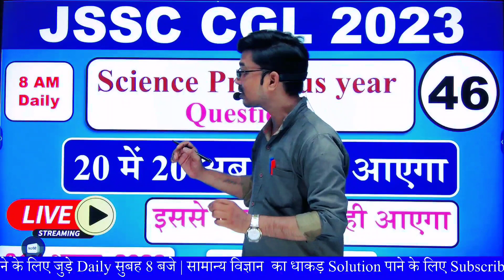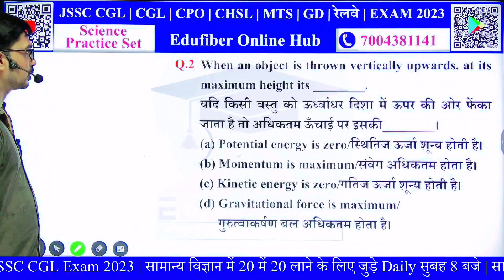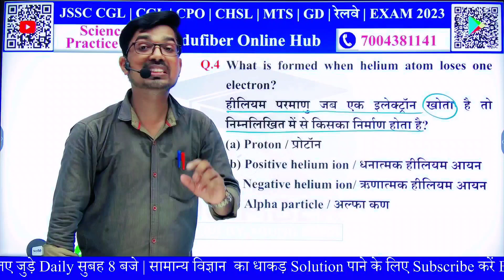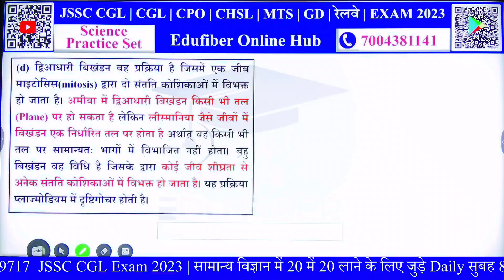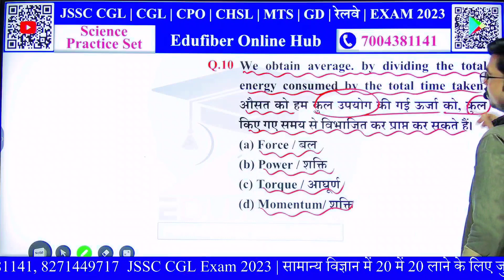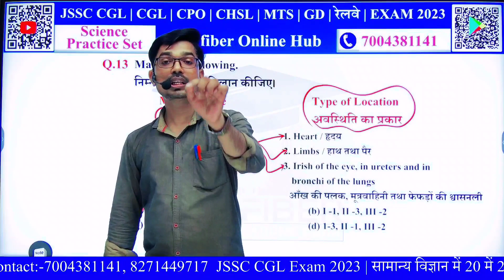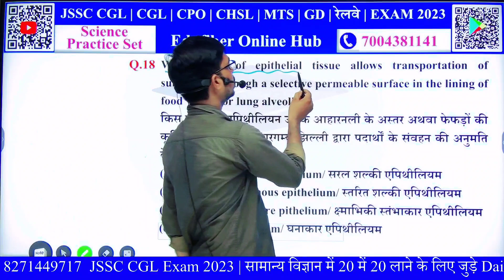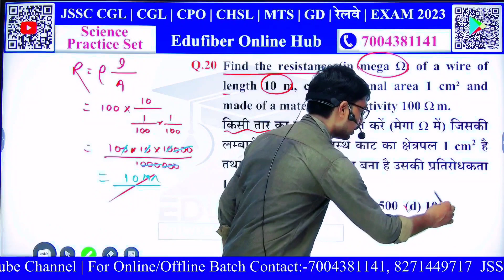JSSC CGL Science Class | JSSC CGL Science Previous Years | हर Exams में Repeat होने वाले सवाल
झारखण्ड में सचिवालय सहायक (JSSC CGL 2023) की सपना देखने वाले विद्यार्थियों के लिए JSSC ने दी नई भर्ती